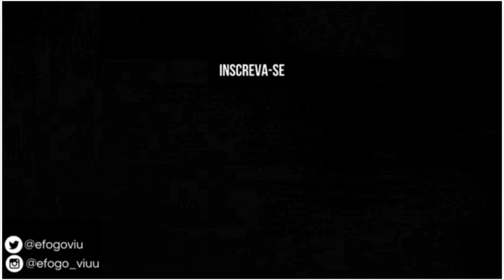RBD SHOW IN SÃO PAULO | BRAZIL - SOY REBELDE TOUR 2023 | MELHORES MOMENTOS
No vídeo de hoje mostrei como foi o show do dia 13/11/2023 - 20:00 - São Paulo ❤️
Depois de 15 anos nosso sonho se realizou.
A criança interior que vive em mim se sente realizada 🥰
Show do RBD no Brasil.